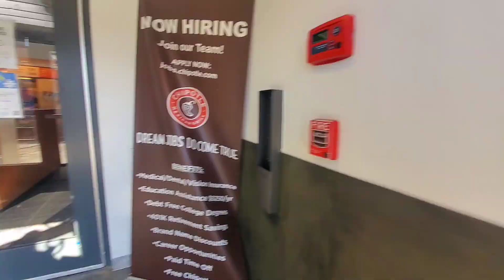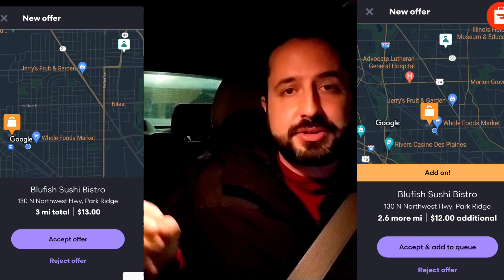Doordash, Uber Eats, GrubHub Driver Earnings | Gig Apps 2022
Ride along with a Doordash Driver, Uber Eats Driver, and Grubhub Driver on Superbowl Sunday!
How much money did I make while using the gig apps? Did I beat one of my highest earning days ever from last year's Superbowl?

See why I still believe in no tip, no trip! I learned something new on the Doordash App while delivering a double order going to the same customer. Which gig economy app produced the highest earnings? Join me for this ride along sing along :)  Am I aging myself by singing all the songs I know?!